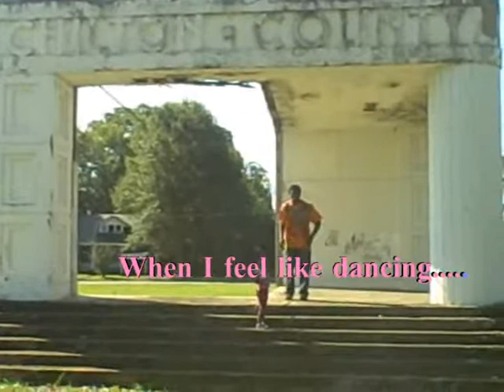My Daughter & I | P*O*P & Aryss Monroe | Kendrick Lamar "Drink"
A video of me and my daughter Aryss dancing at the old Chilton County Adair. Im pretty sure my generation and older know how we use't to get down so I brought it back for the one time.